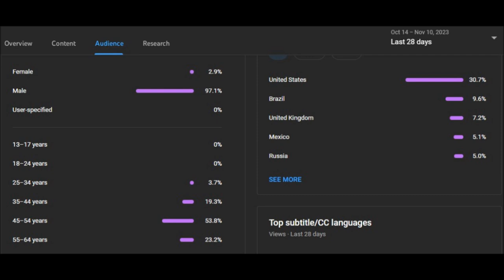Sunday SCRATCH- looped by bob scratch